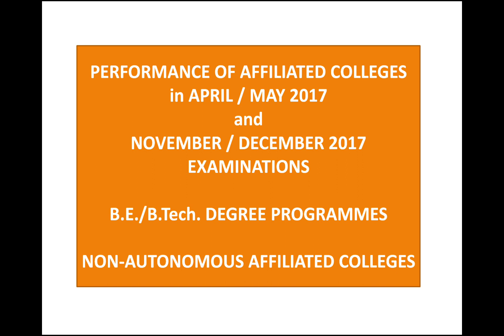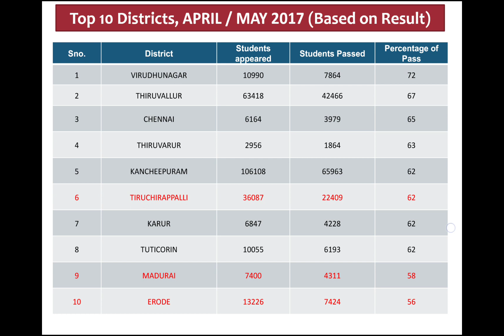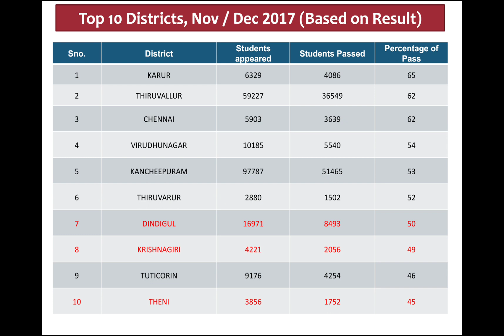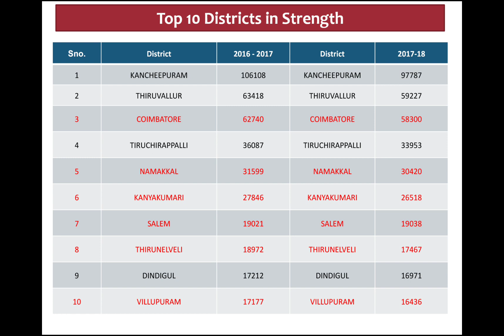TNEA 2018 | TOP 10 DISTRICTS IN ENGINEERING EDUCATION | தமிழ்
திசை நான்கு Dhisai 4
Check our channel for videos related to Engineering counselling, Various courses in Engineering and Arts, Certifications, Scholarships and Internship programs.